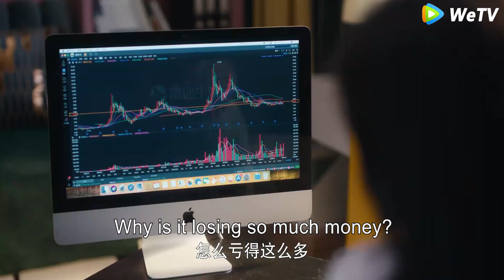[The Finale] The CEO returns to China and reunites with Cinderella, kissing her passionately!